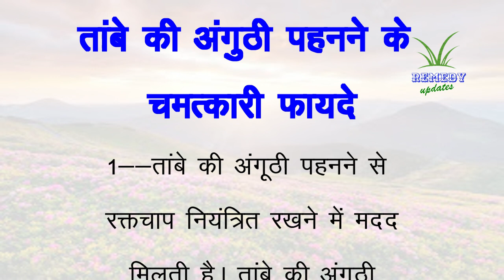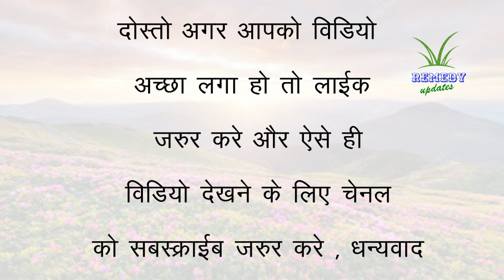तांबे की अंगुठी पहनने के चमत्कारी फ़ायदे I home remedy Iayurved I gharelu nuskhe I remedy updates I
तांबे की अंगुठी पहनने के चमत्कारी फ़ायदे I home remedy Iayurved I gharelu nuskhe I remedy updates I @remedyupdates